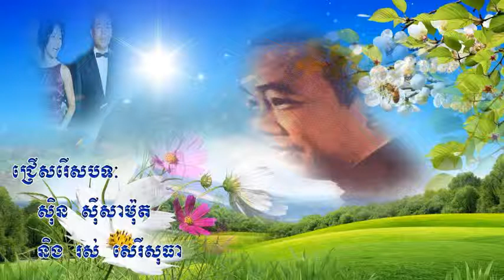ស៊ិន ស៊ីសាមុត ភ័ព្វព្រេងវាសនា